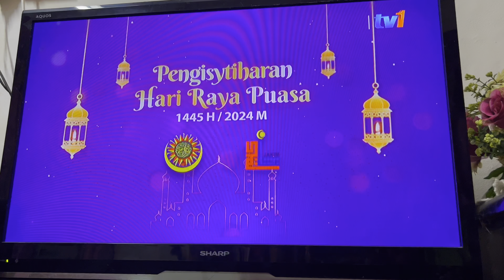Raya Limbang 1 Syawal 1445 Hijri | 10 April 2024